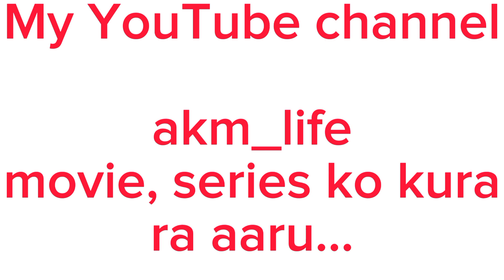Hejo ko market Yatra ko vlog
thanks 😊👍

Mero vlog with YouTube channel ko marketing gareko